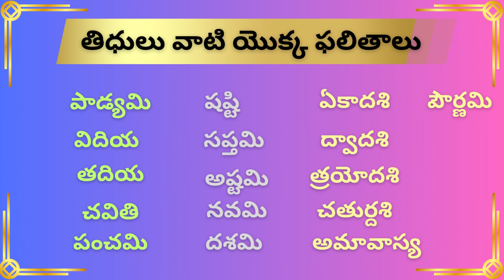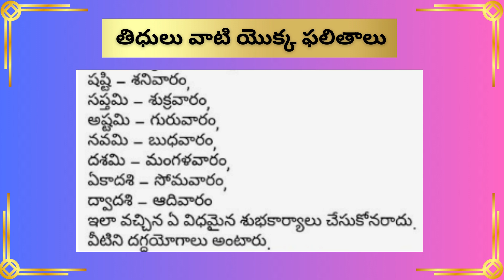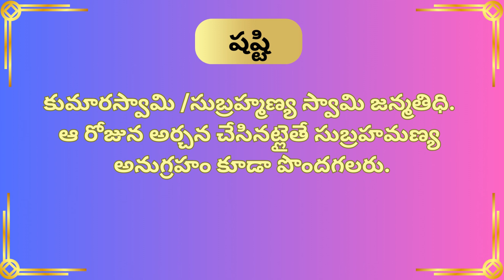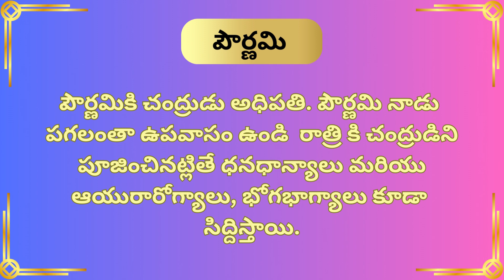తిధులు వాటి యొక్క ఫలితాలు | Thidulu vati Phalithalu